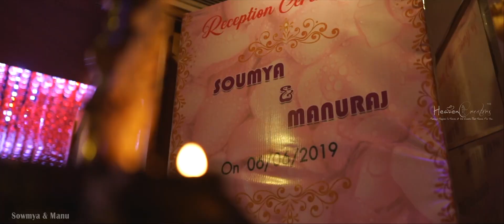Traditional Kerala Hindu Wedding Highlights of Sowmya & Manu..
Sowmya & Manu wedded on 06th June 2019..